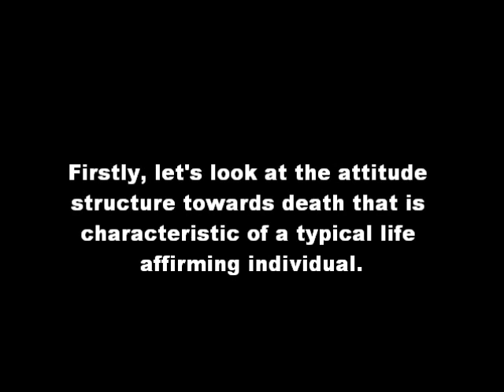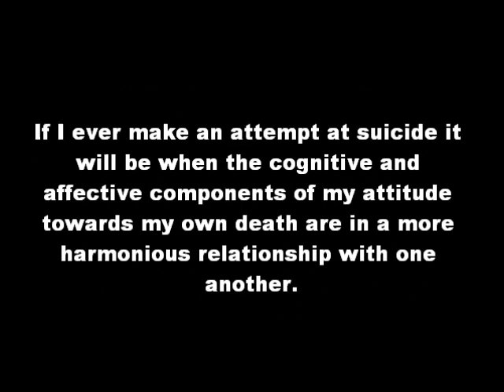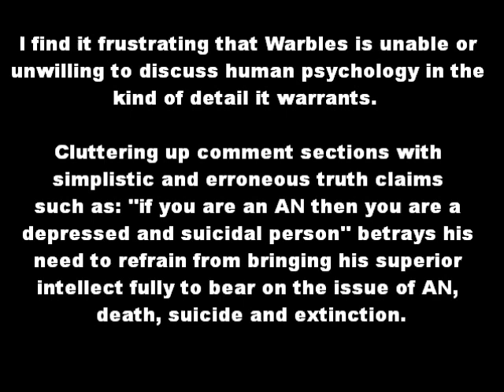WarblesOnaLot Doesn't Understand the ABC Model of Attitudes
Warbles' truth claim: If X (you are an AN) then Y (you are currently depressed) and Z (you are suicidal and need psychiatric treatment). Your argument is flawed.